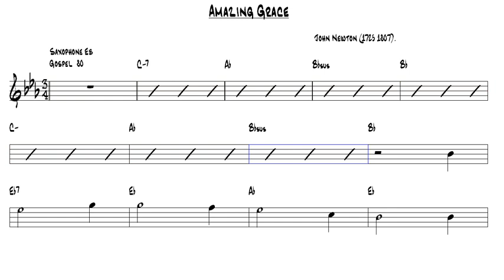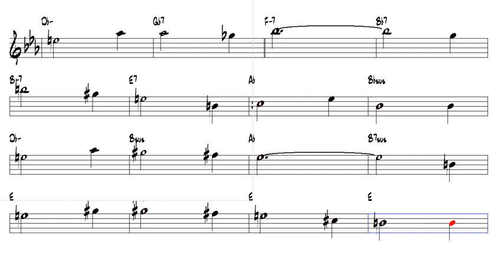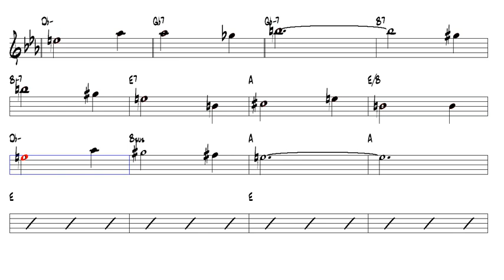Amazing Grace John Newton 1725–1807 Alto Sax